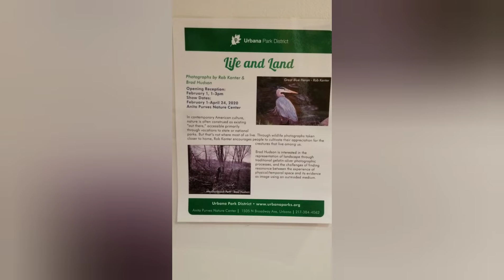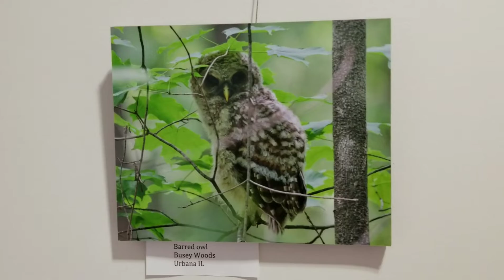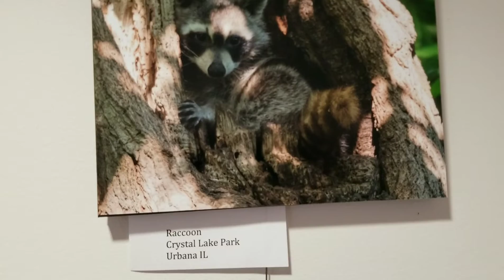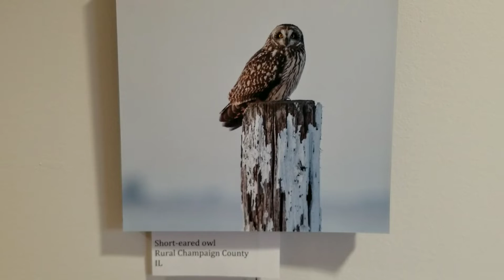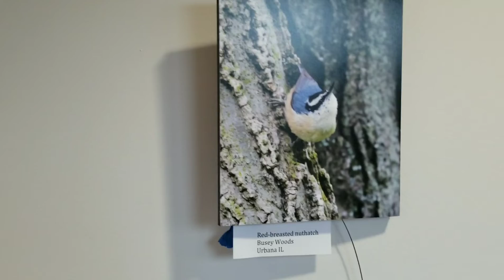Life and Land Photo Exhibit @ Anita Purves Nature Center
Virtual photo show view with commentary by artist, Rob Kanter.